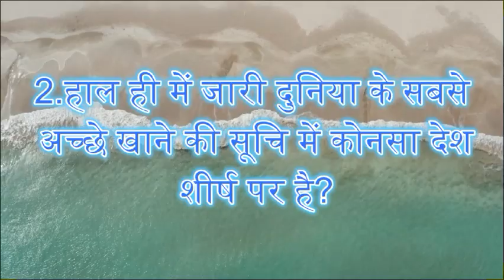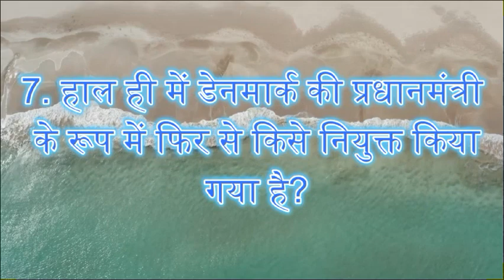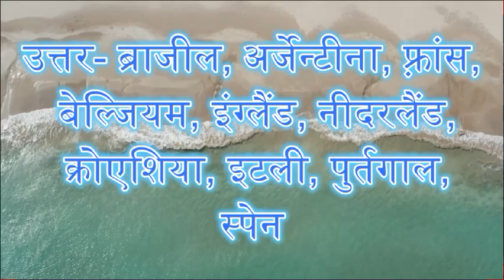जरूर देखे 👉 🌍विश्व ज्ञान world knowledge 👍🏻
Hello friends